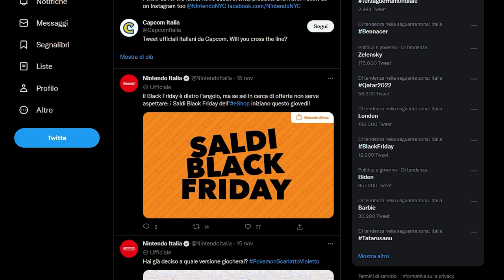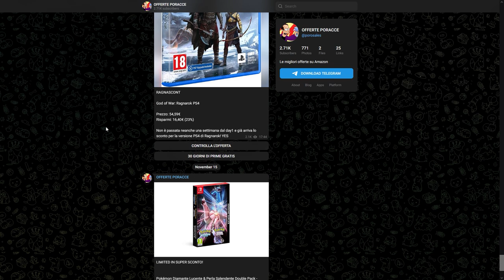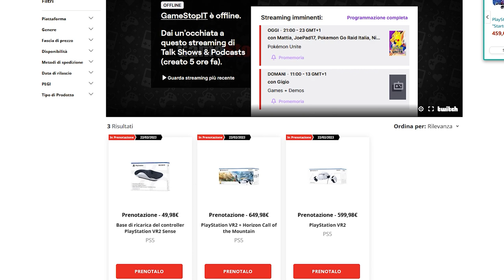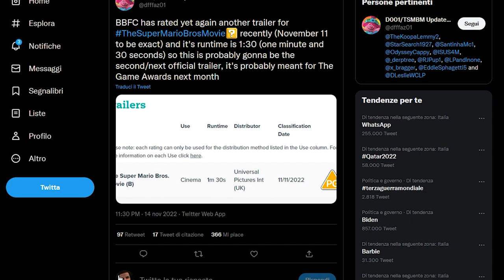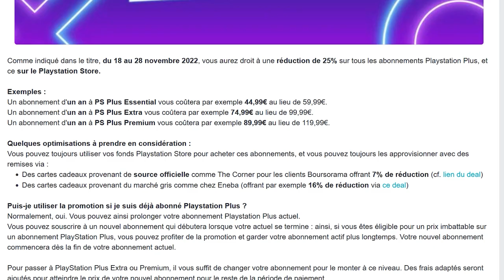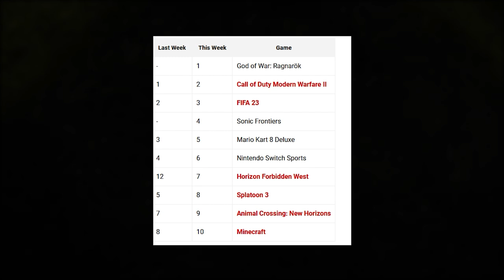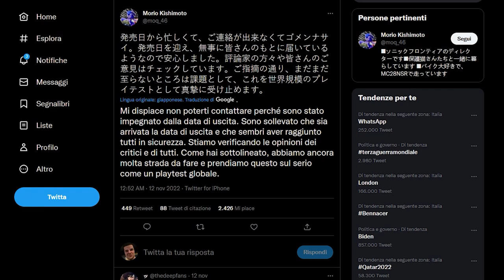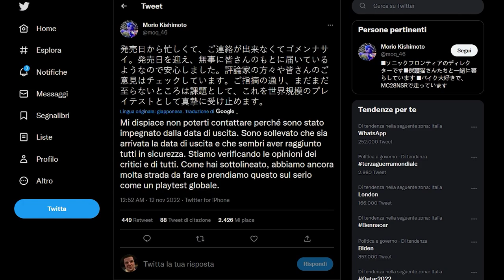NUOVO TRAILER DEL FILM DI SUPER MARIO? | NON ABBONATEVI AL PS PLUS | SONIC FRONTIERS NON MOLLA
Oggi parleremo del nuovo trailer del film di Super Mario. Quando vedremo il secondo trailer del Super Mario Movie? Vedremo nuovi personaggi? Inoltre discuteremo di una nuova offerta relativa al Playstation plus che potrebbe essere scontato al prezzo più basso di sempre anche nel suo tier Premium. E per chiduere bisogna discutere di Sonic Frontiers, del suo successo inaspettato e del suo... Futuro! Che cosa ne pensate? Vi aspetto nei commenti!

00:00 Solo Risposte Sbagliate
00:42 Intro
01:33 Il Black Friday di Nintendo eshop e tutte le offerte fisiche su Amazon
02:23 Volete sentirvi vecchi? Xbox Live compie 20 anni
03:15 PS VR 2 aperti i pre order!
04:04 Un nuovo trailer del film di Super Mario ai TGA 2022?
05:33 Non abbonatevi al Playstation Plus (ma aspettate qualche giorno)
07:13 Il successo di Sonic Frontiers: e le critiche?
09:26 Outro e Patreon